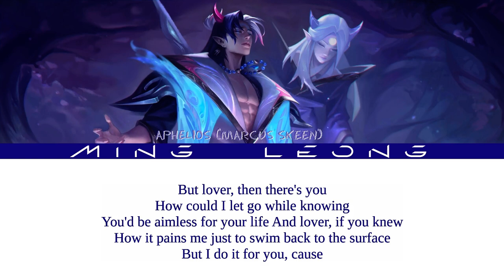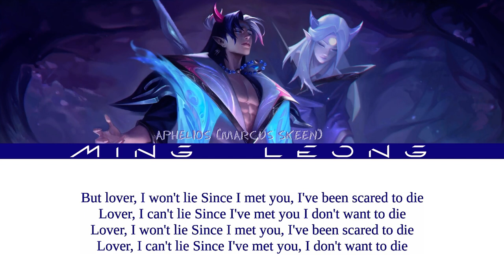Aphelios - Lantern ft. Marcus Skeen (Lyrics)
Official song by @ApheliosMusicChannel and @marcusbskeen

Stream "Beyond The Trees" on Beyond The Trees (Aphelios' EP) out now everywhere.